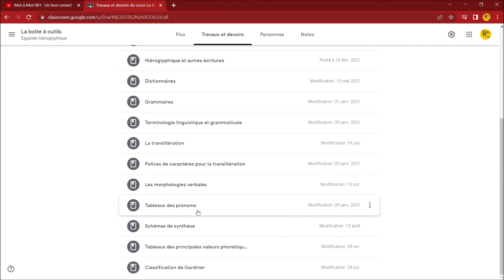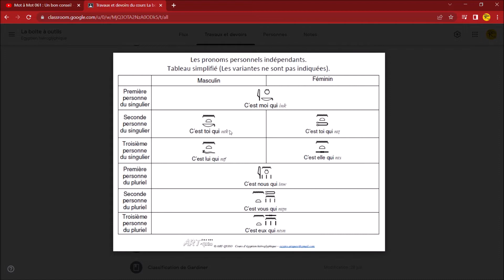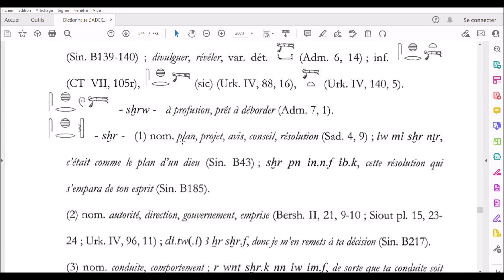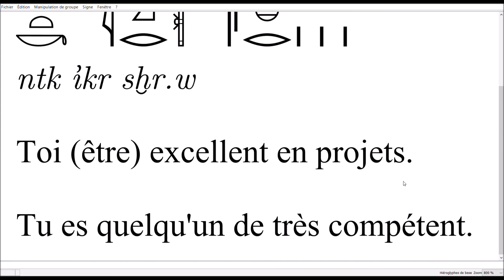Mot à Mot 061 : un bon conseil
Pour goûter au hiéroglyphique égyptien.
Réorganisation de la chaîne en cours.
On en revient au concept d'origine : "Mot à mot"
Et une chaîne dédiée aux outils numériques (dont JSESH évidemment).